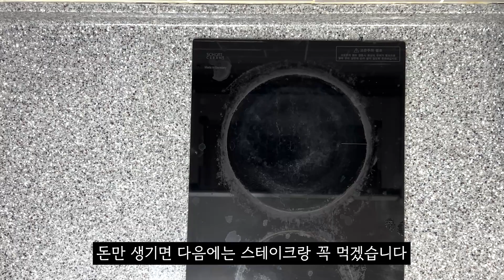메쉬포테이토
재료 : 감자, 물, 양송이스프, 마요네즈, 파슬리
가격 : 약 3000원 (3인분 기준)
1. 감자(3개)를 적당한 크기로 잘라줍니다.
2. 물을 끓인 후 감자를 푹 삶아줍니다.
3. 감자를 삶은 냄비의 물을 모두 버린 후 양송이스프(2인분)와 마요네즈(2스푼)를 넣고 잘 으깨면서 섞어줍니다.
4. 간이 맞지 않으면 소금과 마요네즈를 추가적으로 넣어줍니다.
5. 기호에 따라 파슬리를 뿌려줍니다.